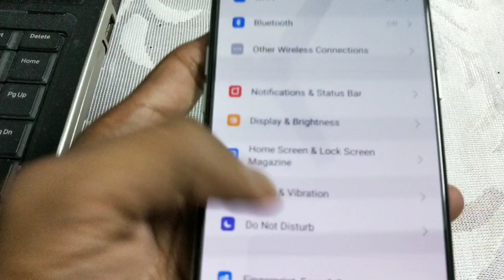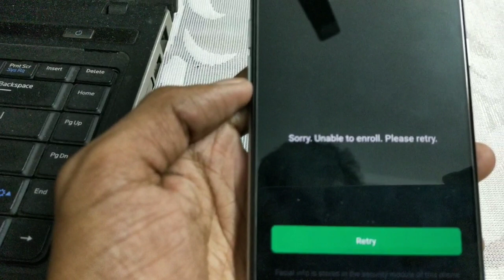Realme XT has Serious Issues, Please don't Buy, Proof Given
Realme xt comes with great excitement but it has some serious issues. Watch the video I have provided proof.